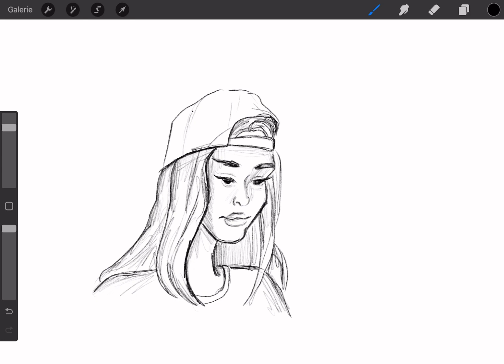How to draw a girl with cap on backwards